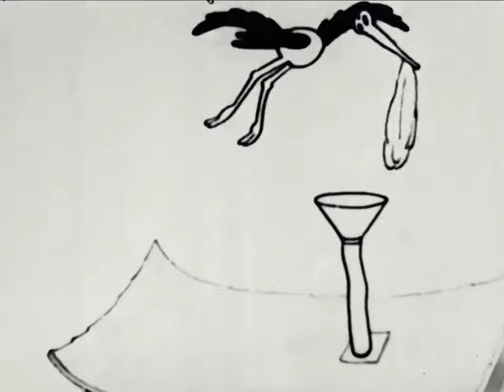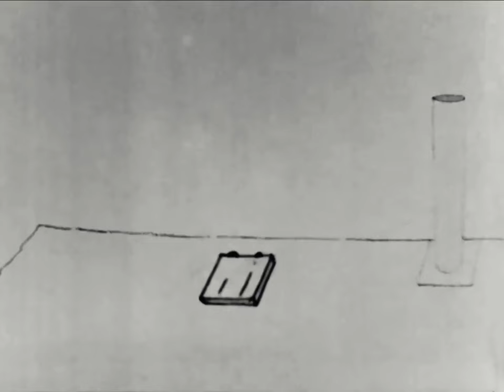Oswald the Lucky Rabbit Poor Papa 1927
On Saturday night, Oswald washes the children in a barrel and, tying them together, runs the string of them through a wringer and hangs them up to dry. A number of children are playing outside the house. Inside, many children are engaging in destructive activities such as jumping on a piano keyboard, sawing the legs off a table and boring holes in the furniture.